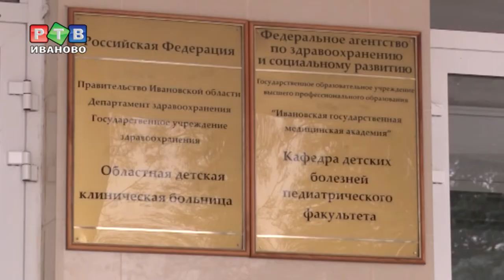Ярослава транспортировали в Москву